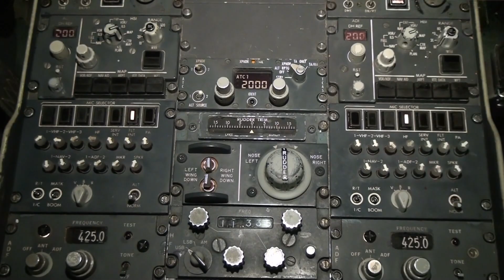Season's Greetings from Baltic Aviation Academy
Season's Greetings from Baltic Aviation Academy! May you have a jolly Holiday time!!! Here is a little musical FFS piece to kick off your aviation holiday season! Enjoy!